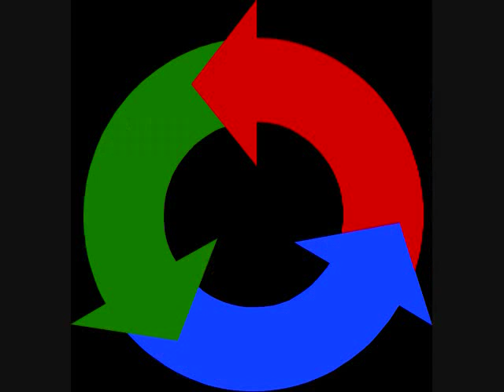a random music video| salvaged